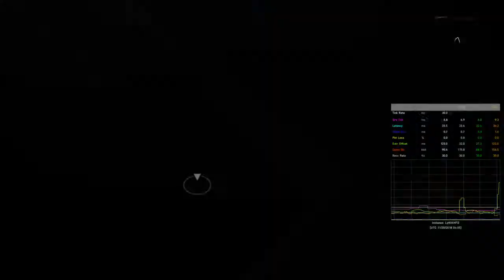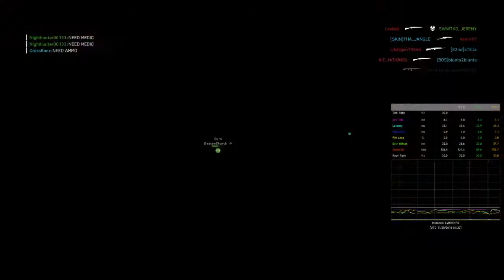Battlefield™ V Sniper Gameplay